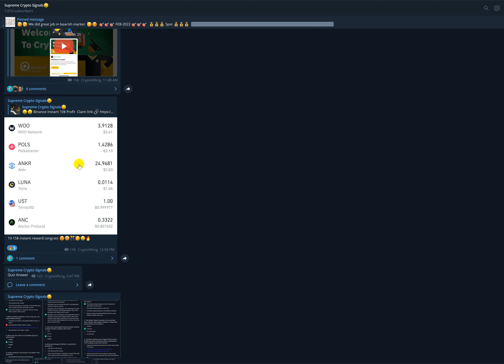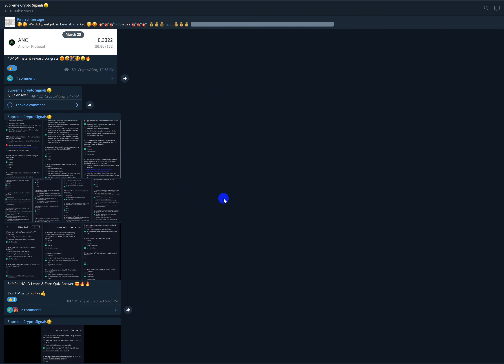STT Learn & Earn Quiz Answer | SafePal Learn & Earn Quiz Answer